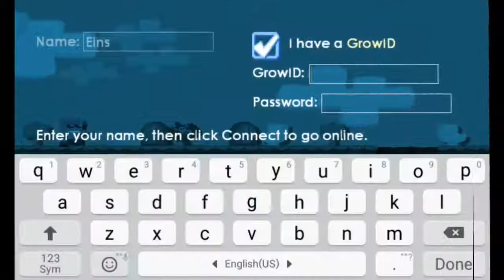Benbarrage passworld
Ok Benarrage passworld